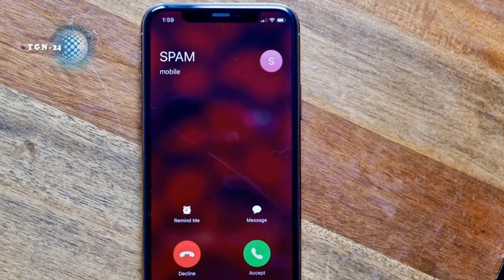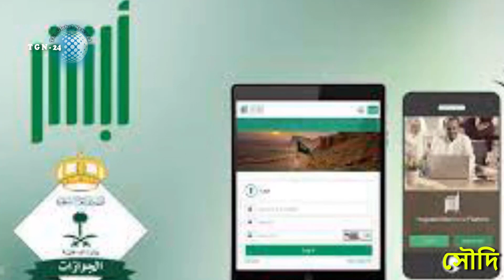সৌদির প্রবাসীদের এবার টার্গেট করা হচ্ছে। প্রবাসীরা সাবধান মোবাইলে অপরিচিত ফোন আসলে ভুল করবেন না।